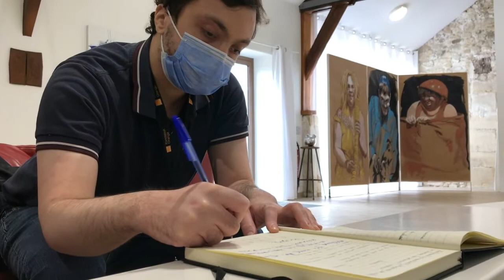Sortie à la Galerie Zig Zag